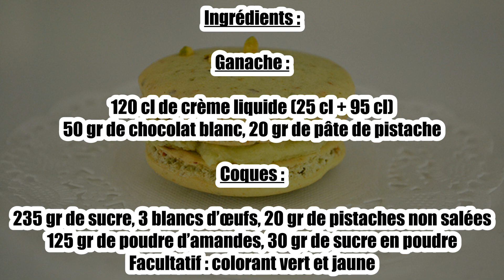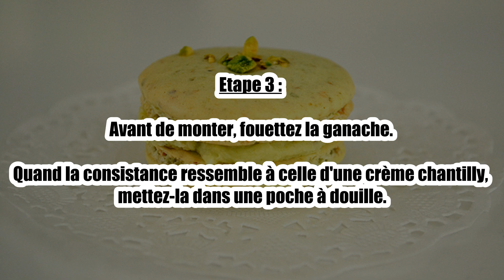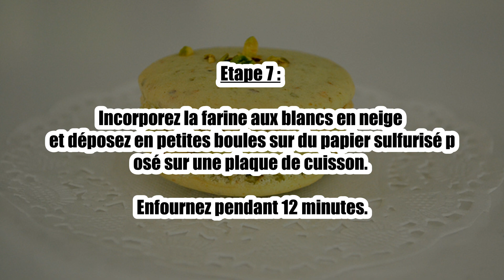Recette : Macarons pistache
Bonjour à tous, aujourd’hui recettescooking.com vous présente la recette suivante : Macarons pistache.

TEMPS TOTAL : 50 min
Préparation : 30 min
Cuisson : 20 min

Ingrédients :

Ganache :
120 cl de crème liquide (25 cl + 95 cl)
50 gr de chocolat blanc
20 gr de pâte de pistache
Coques :
235 gr de sucre
3 blancs d’œufs
125 gr de poudre d’amandes
30 gr de sucre en poudre
20 gr de pistaches non salées
Facultatif : colorant vert et jaune

Ganache :

Etape 1 : Faites fondre le chocolat blanc et mélangez-le avec la pâte de pistache.

Etape 2 : Ajoutez, en plusieurs fois, 25 cl de crème liquide chaude puis ajoutez les 95 cl de crème froide en une seule fois. Recouvrez d'un film plastic et laissez reposer au réfrigérateur 3 heures minimum.

Etape 3 : Avant de monter, fouettez la ganache. Quand la consistance ressemble à celle d'une crème chantilly, mettez-la dans une poche à douille.Coques :

Etape 5 : Mixez ensemble les pistaches, 205 gr sucre et la poudre d'amandes jusqu'à obtenir une poudre fine, tamisez pour retirer tout les morceaux plus gros.

Etape 6 : Montez les blancs en neige et ajoutez le reste du sucre (et le colorant alimentaire).

Etape 7 : Incorporez la farine aux blancs en neige et déposez en petites boules sur du papier sulfurisé posé sur une plaque de cuisson. Enfournez pendant 12 minutes.